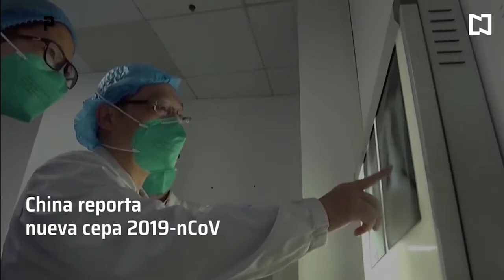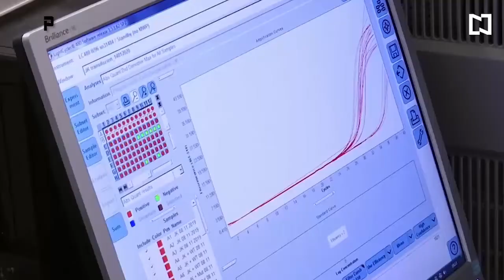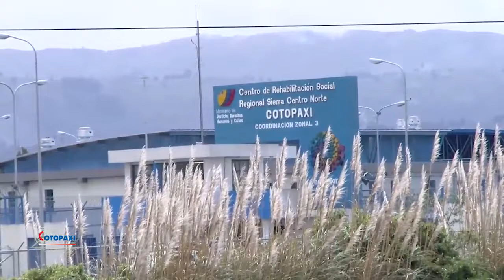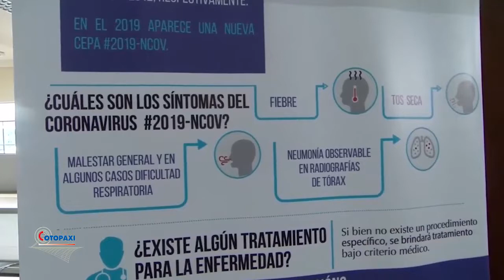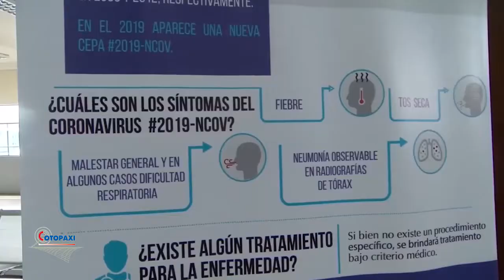Cotopaxi al Aire 05 06 2020